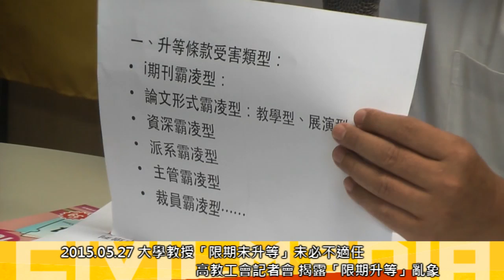[即時]2015.05.27 大學教授「限期未升等」未必不適任 高教工會記者會 揭露「限期升等」亂象